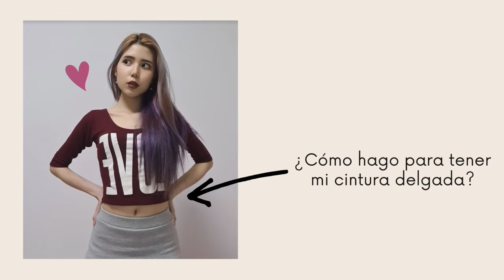¿CÓMO HAGO PARA TENER LA CINTURA DELGADA? Cintura y Abdomen en 10 Minutos I Hanna Coreana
Subscríbete aquí en mi canal, si aun no lo estás para que yo pueda ser tu..¡COREANA FAVORITA!